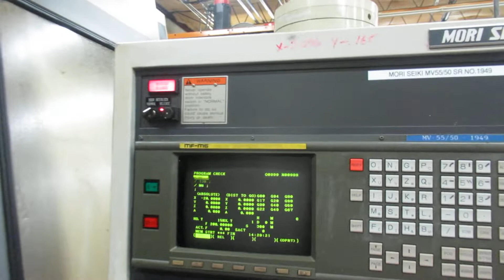LOT 344 - MORI SEIKI MDL. MV55/50 CNC VERTICAL MACHINING CENTER